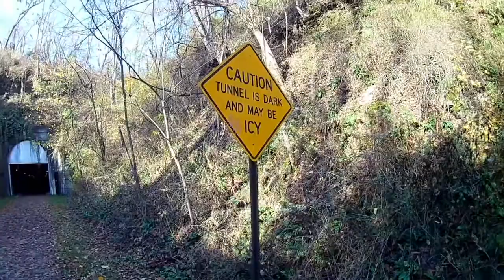Walking into tunnel at montour trail November 2 2019